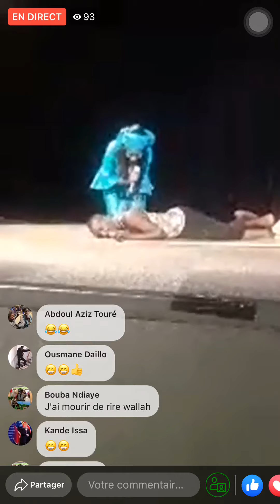3 août 2019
Yoro Sow mante la jolie